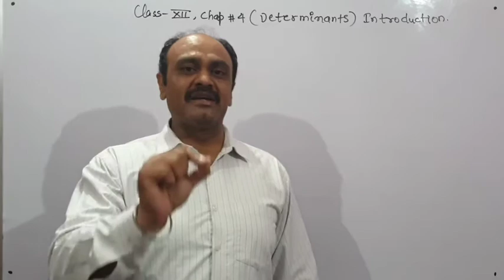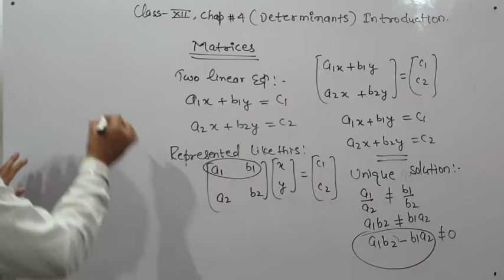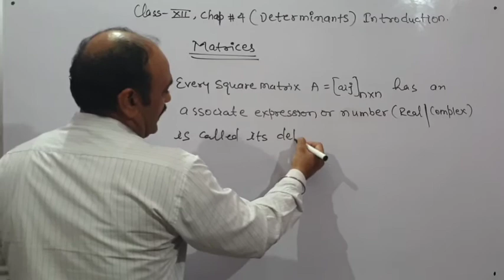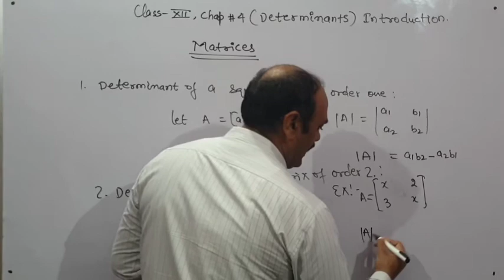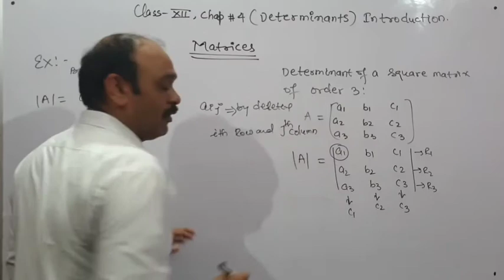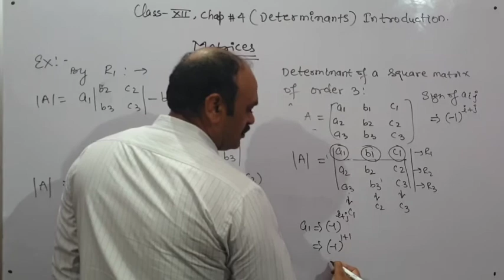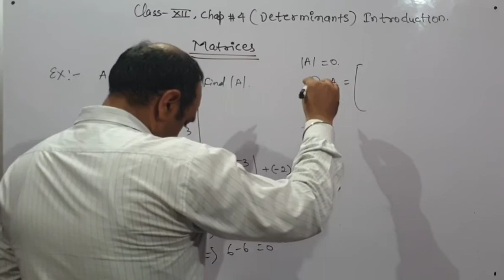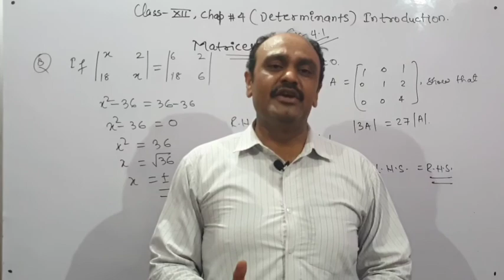Class 12 I Chapter #4 I Determinants I Introduction & Ex 4.1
Based on concepts of determinants.
Introduction  & Ex 4.1